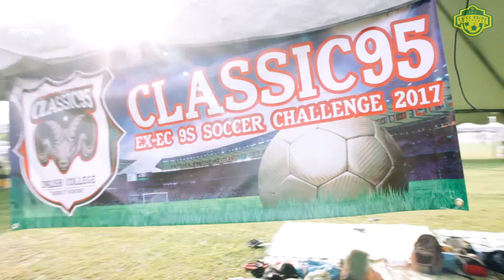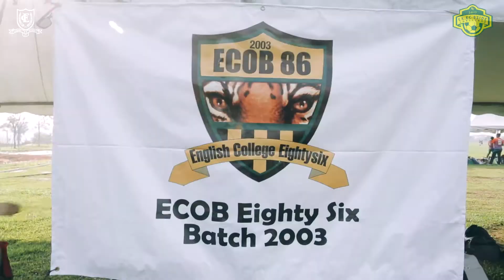5TH EX EC 9 SIDE SOCCER CHALLENGE 2017 | ENGLISH COLLEGE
5TH EX EC 9 SIDE SOCCER CHALLENGE 2017
ENGLISH COLLEGE
MAKTAB SULTAN ABU BAKAR
Berlansung di padang MPPG

Song : GnR ( welcome to the jungle)